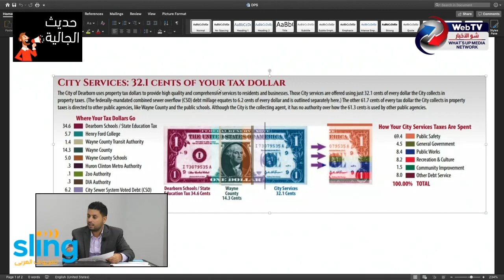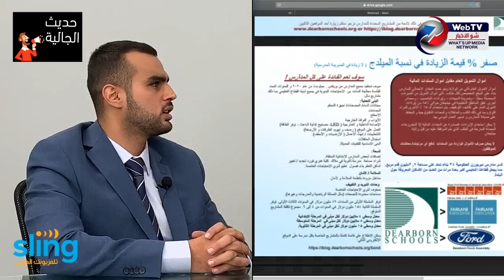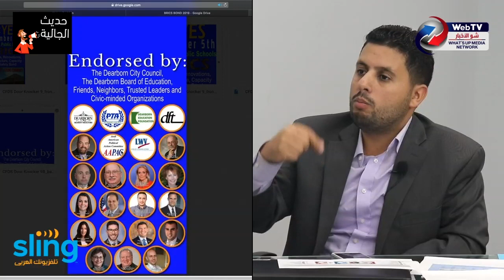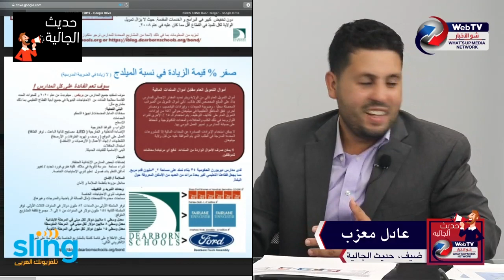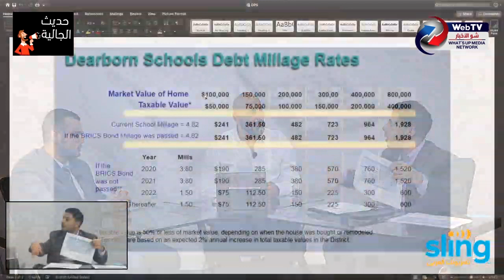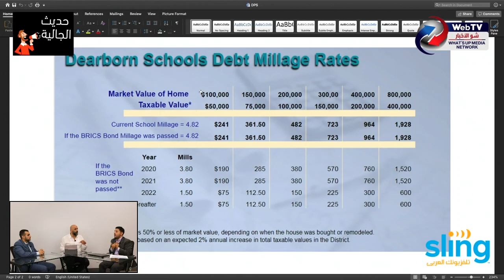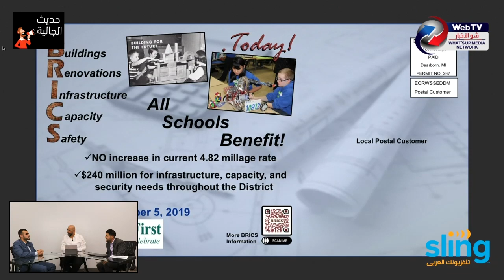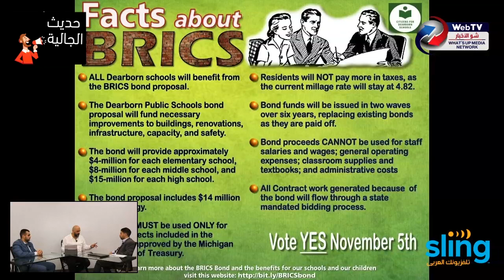برنامج حديث الجالية ٢: إقتراح السندات المالية لمدارس ديربورن العامة.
حوار حول إقتراح السندات المالية لمدارس ديربورن العامة.
ضيوف الحلقة: عضو المجلس التربوي في ديربورن عادل معزب و الناشط الاجتماعي خضر فرحات.
A discussion about Dearborn Public Schools BRICS bond.
Tune in for a live episode of The Community Talk Show (Season 2) with Abbas Aboukhodr every Friday at 6:30pm (EST)
His guests are Trustee Adel Mozip & Khodr Farhat.
This show is sponsored by Med Rite Pharmacy, Ali T. Charara Century 21, Desert in Alaska (Mark Nemer), Vivid Rehab, Leo's Coney Island (Ayoub Ayoub), Big Ray's Quick Lube, LimoXpress, Dearborn Jaguars FC (Coach Mohamad Hijazi)